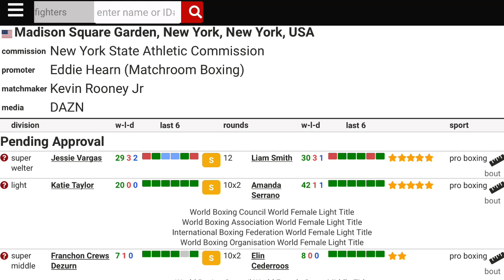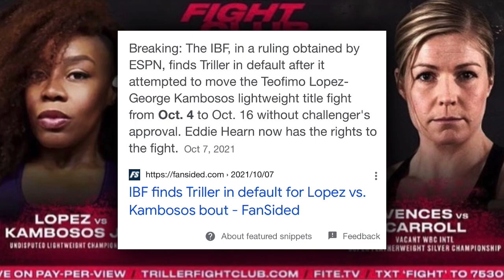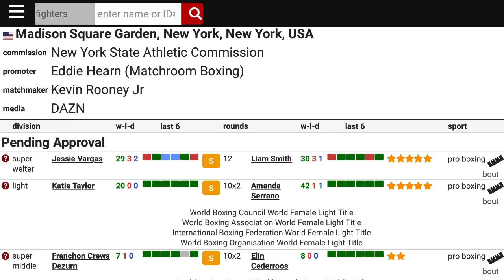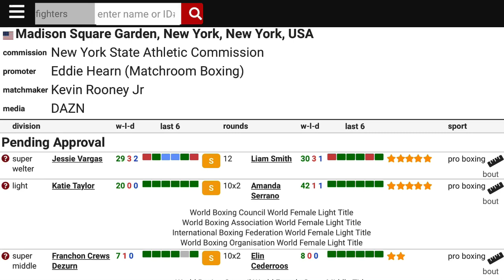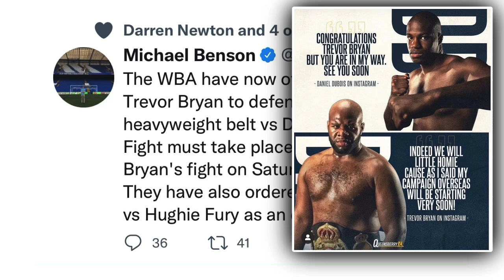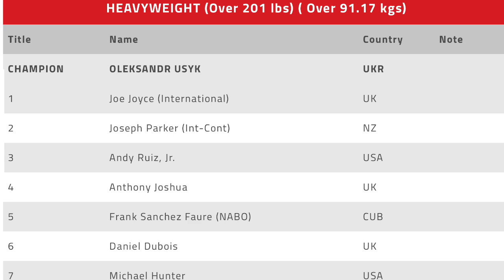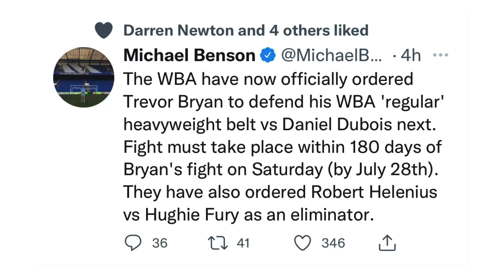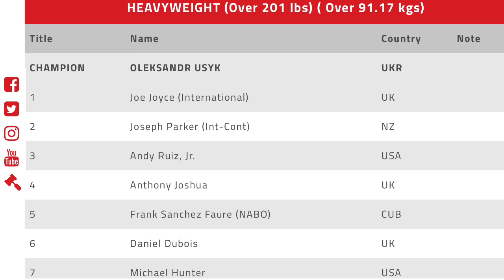THE RELAY: Crews vs Cederroos, Vargas vs Smith, WBA orders Dubois vs Bryan, Joyce vs Parker